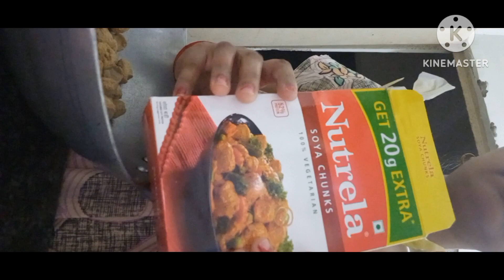soya chunks ki receipe